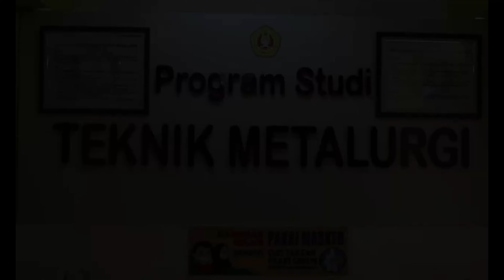AFTER MOVIE WISUDA 21 OKTOBER 2023 TEKNIK METALURGI 2023 | UPN "VETERAN" YOGYAKARTA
[APRESIASI WISUDA PERIODE I TA 2023/2024]

"𝑯𝒂𝒓𝒊 𝒊𝒏𝒊 𝒎𝒆𝒕𝒂𝒍𝒌𝒖 𝒍𝒖𝒍𝒖𝒔 𝒋𝒖𝒈𝒂
𝑯𝒂𝒓𝒊 𝒊𝒏𝒊 𝒎𝒆𝒕𝒂𝒍𝒌𝒖 𝒑𝒂𝒌𝒂𝒊 𝒕𝒐𝒈𝒂
𝑯𝒂𝒓𝒊 𝒊𝒏𝒊 𝒎𝒆𝒕𝒂𝒍𝒌𝒖 𝒋𝒂𝒅𝒊 𝒔𝒂𝒓𝒋𝒂𝒏𝒂..."

hallooo metals 🙌🏽

Keluarga besar HMTME mengucapkan selamat dan sukses kepada teman-teman wisudawan dan wisudawati yang telah menyelesaikan studi S1 Program Studi Teknik Metalurgi UPN "Veteran" Yogyakarta.

Semoga ilmu serta gelar yang diperoleh dapat bermanfaat bagi banyak orang/